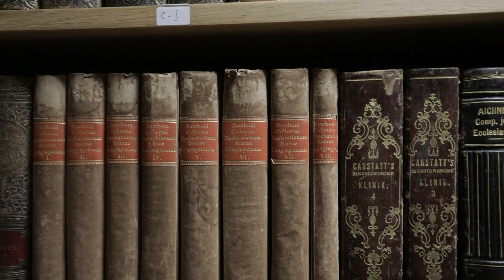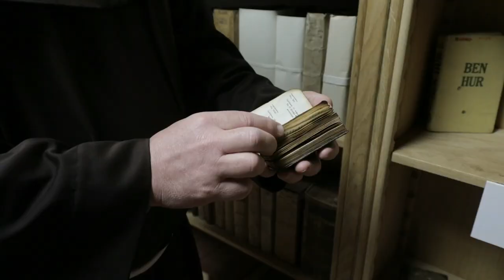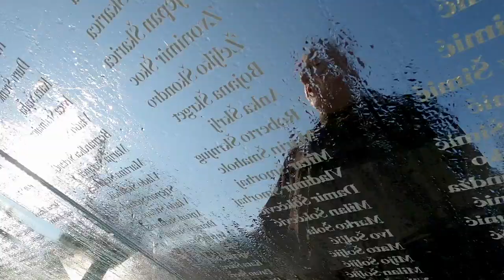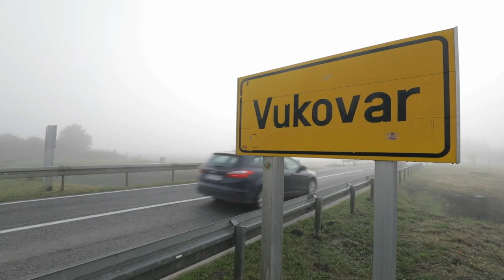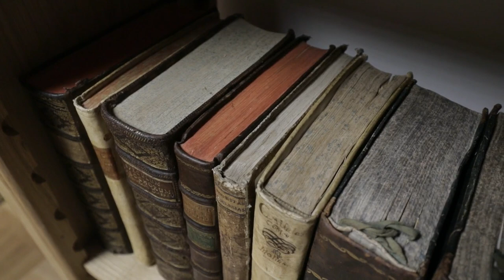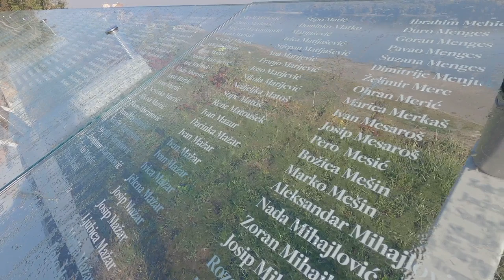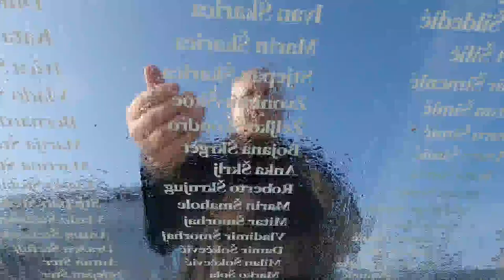Franjevački samostan u Vukovaru koji je pretrpio veliku štetu u Domovinskom ratu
Gvardijan franjevačkog samostana u Vukovaru fra Ivica Jagodić o ratnom stradavanju crkve, izgubljenim i otuđenom kulturnom blagu koje je dobrim dijelom vračeno iz Srbije.